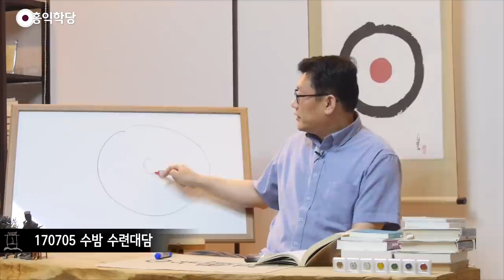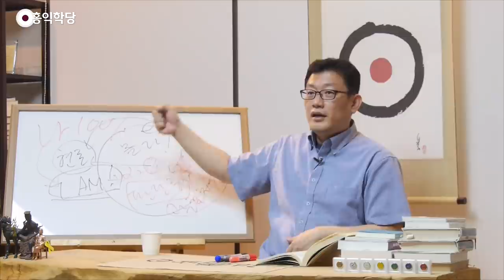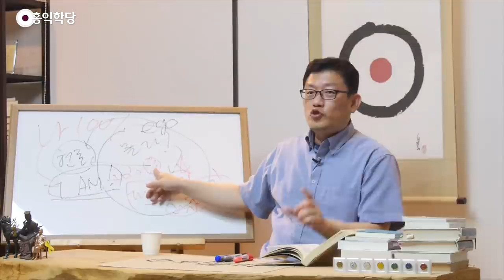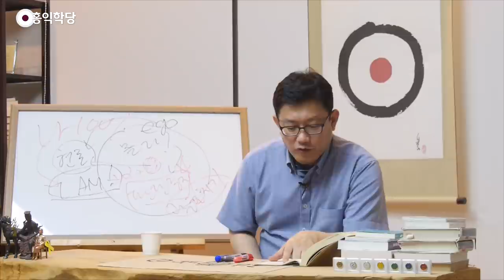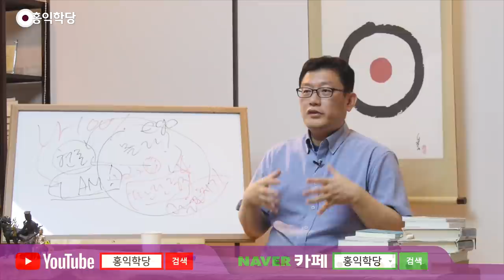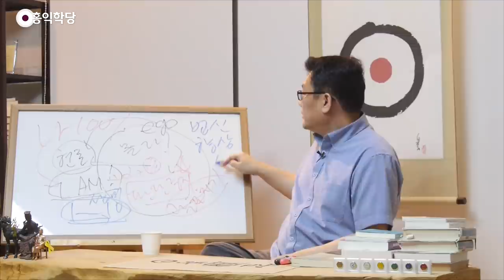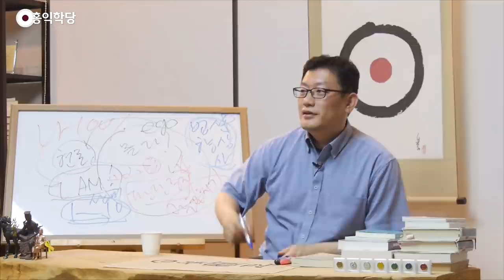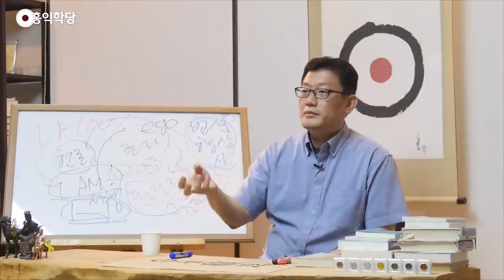[홍익학당] 존재의 비밀과 선(禪)의 원리(170705)_A904 (ENG SUB)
◇ 참고자료: "선림보전:禪林寶典(선림고경총서 1)" 저자: 편집부 / 출판사: 장경각

170705 수밤